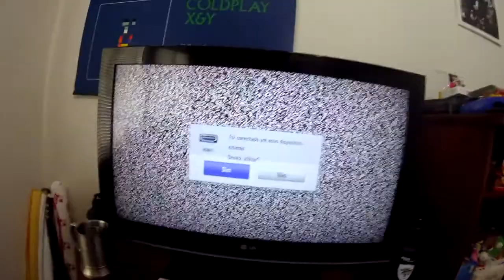CASTLEVANIA Crítica do anime Netflix s1 | Aquele Cara Playview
Análise do anime Castlevania da Netflix, jogando a versão para NES (Nintendo 8 Bits) do game da Konami. Playview é a sua mistura de let's play com review de cultura pop em vídeo. Confira a crítica do Aquele Cara!